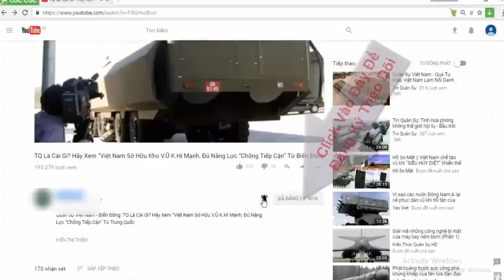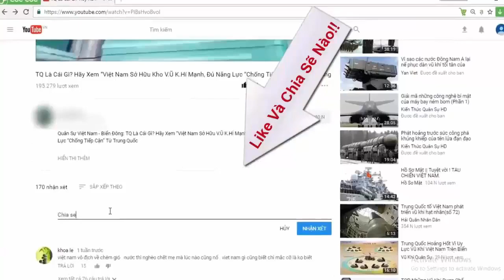Muốn bán T129 ATAK cho Philippines, Thổ Nhĩ Kỳ phải được Mỹ đồng ý | Tin Quân Sự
Philippines vừa chính thức chê AH-1Z Viper và AH-64E Apache của Mỹ quá đắt đỏ và chuyển cơ hội cho Thổ Nhĩ Kỳ với sản phẩm T129 ATAK.